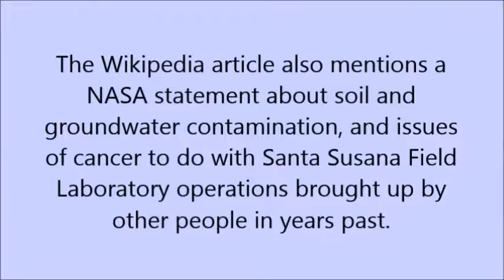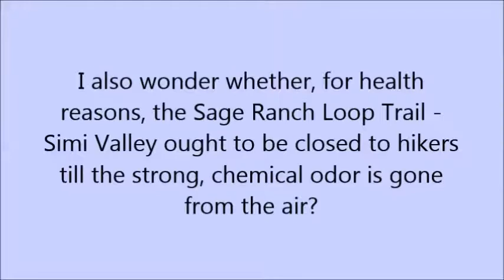Strong, Chemical Odor near Santa Susana Field Laboratory Fire Impact Area . by Alice B. Clagett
Strong, Chemical Odor near Santa Susana Field Laboratory Woolsey Fire Impact Area on 18 December 2018 . by Alice B. Clagett
13 May 2020 - I HAVE DUPLICATED THIS VIDEO ON MY IAMOFTHESTARS site.

I have been hiking this trail for about 10 years. This is the first time I smelled this odor. I note it was in a fire impact area of the Santa Susana Field Laboratory for the recent Woolsey Canyon Fire.

NOTE LINKS TO TWO INCIDENT MAPS AT THE END OF THIS INFORMATION

Today I smelled a strong, chemical odor while hiking the Sage Ranch Loop Trail - Simi Valley at Sage Ranch Park, near its southwest border adjacent to the site of the Santa Susana Field Laboratory.

A Wikipedia article on the Santa Susana  Field Laboratory mentions “highly toxic chemical additives to power over 30,000 rocket engine tests and to clean the rocket test-stands afterward” …

The Wikipedia article also mentions a NASA statement about soil and groundwater contamination, and issues of cancer to do with Santa Susana Field Laboratory operations brought up by other people in years past.

I wonder if the odor I smelled might have been those highly toxic chemical additives, and if so, whether their release into the air had to do with the fire, or maybe the subsequent rains?

I also wonder whether, for health reasons, the Sage Ranch Loop Trail - Simi Valley ought to be closed to hikers till the strong, chemical odor is gone from the air?

And I wonder whether the people doing the earthwork might need  to be wearing N95 dust masks, or maybe even gas masks to avoid health hazards while doing the work (if they are not already doing so).

Wikipedia also mentions a Sodium Reactor Experiment 1957 to 1964 at Santa Susana Field Laboratory and that a "meltdown caused the release of more than 458 times the amount of radioactivity released by the Three Mile Island accident".

Thus I have another question whether the issue of radioactive contamination might pertain to the high winds during the Woolsey Canyon Fire, or to the earthwork operation I noticed on my hike today?

I will put links to relevant maps regarding the Woolsey Fire perimeter, the site of the Santa Susana Field Laboratory, and Sage Ranch Park in the “Show More” section for this video.
See also "Santa Susana Field Laboratory," in Wikipedia ...

INCIDENT MAP 1. Here is a fire map of the northern edge of the Woolsey Canyon Fire (in yellow) as well as the Santa Susana Field Laboratory (lower left), Boeing Santa Susana (top left), Sage Ranch Park (middle) and Summit Mobile Home Park across from which the Woolsey Canyon Fire originated (right) …

INCIDENT MAP 2. In this closeup, you can see where the Sage Ranch Loop Trail - Simi Valley loops up, next to a more or less rectangular, grey area of Boeing Santa Susana where the earth moving was taking place. I smelled the odd odor at the loop in the trail, where air funnels down above a watercourse that runs in the low area between the east-west portion of Sage Ranch Loop Trail – Simi Valley and F Street, both of which are at the bottom of this map …

Santa Susana Field Laboratory, Sage Ranch Park, Woolsey Canyon Fire, Woolsey Fire, Simi Hills,